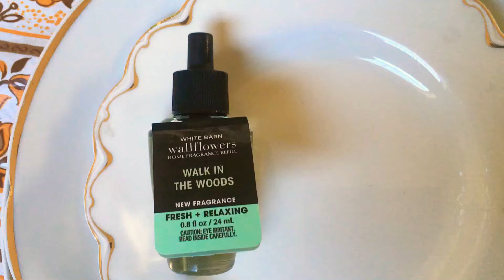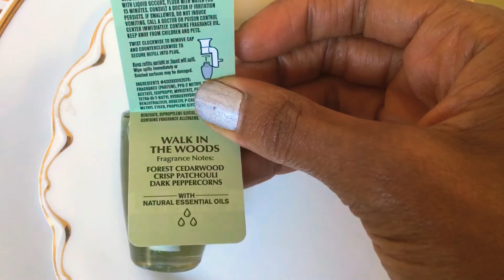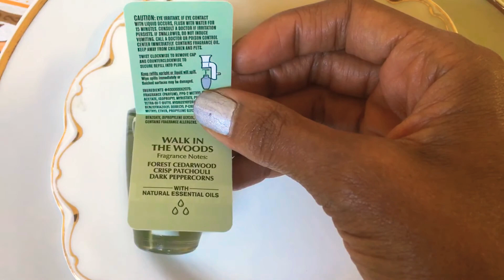Walk In The Wood Wallflower Review